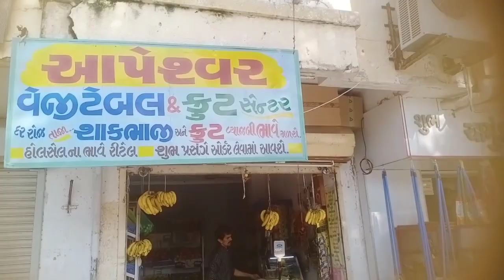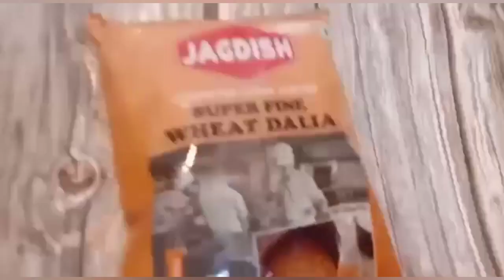kathiyavadikhichdi, કાઠિયાવાડીખીચડી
(1) kathiyavadikhichdi

(2)kathiyavadikadhi

(3)dhokla gujrati steem dhokla

(4) doodhpak puri

(5)masala puri

(6)homemadoil,hairoil

(7)pannirsak

more video sarch Parikitchen

second chennal foramvlogs

plz share comments

plz sapport thank you watching